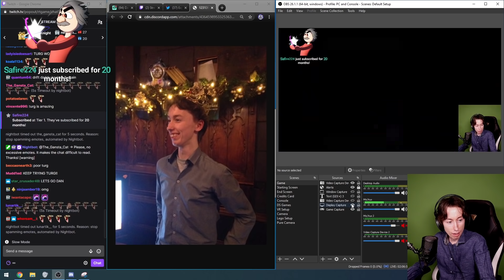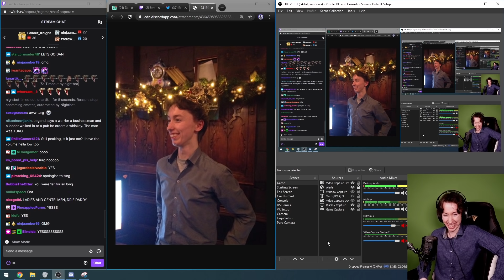I Lost All My Friends Playing Mario Kart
They used to call me The Drift King back in College.